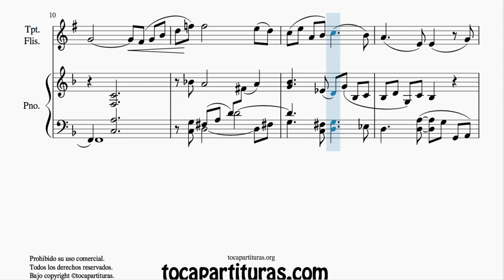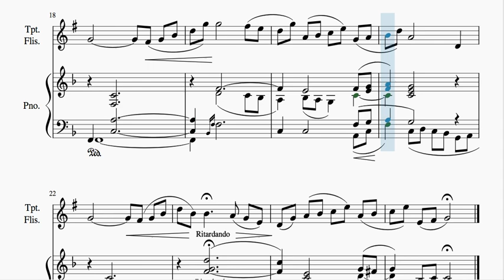Traumerei by Schumann Duet Sheet Music for Trumpet Melody + Piano Accompaniment